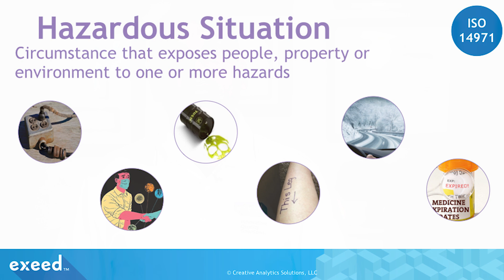ISO 14971: Defining Hazardous Situation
ISO 14971 establishes definitions for important terminology including hazard, hazardous situation, and harm. In this video, Naveen Agarwal, Ph.D. defines the term hazardous situation, clarifies how it may be implemented for medical companies, and discusses potential problems with hazardous situations in the industry.